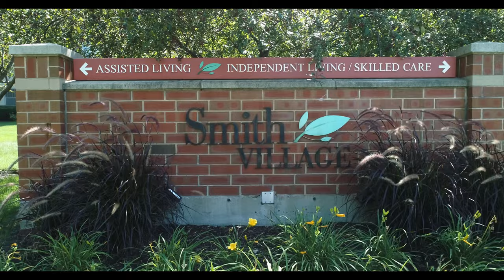Smith Village 1st Annual Car Show September 3 2023 4K UHD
This is the 1st Annual car show for the Smith Village. I would like to thank everyone who made this charitable event possible.  Enjoy!